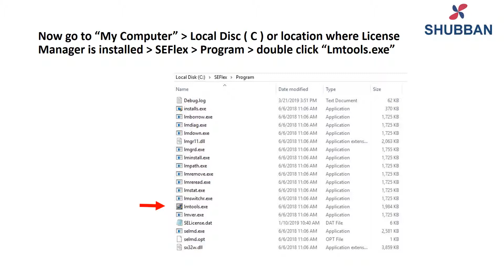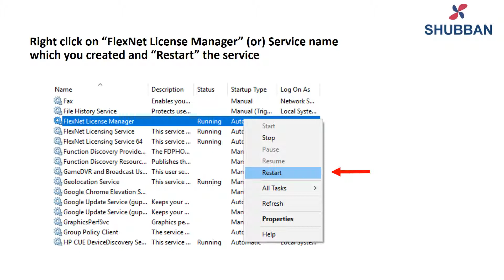Solid Edge License manager Installation & Configuration - Shubban Technologies - 79049 69667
SHUBBAN TECHNOLOGIES is the Authorized Solution Partner for SIEMENS PLM Solutions, ZWCAD software solutions.

Locations: INDIA - COIMBATORE, CHENNAI, TRIVANDRUM